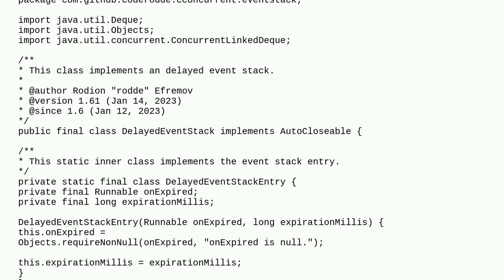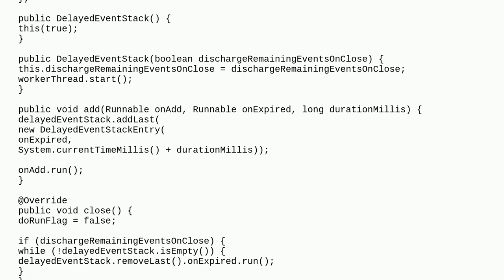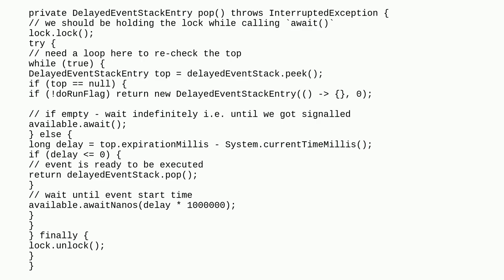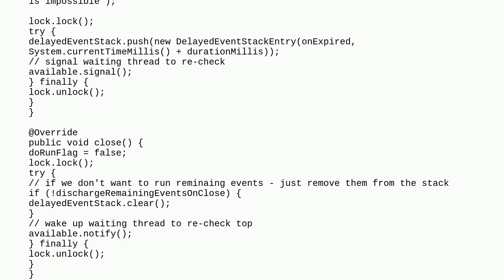Delayed, concurrent event stack in Java - follow-up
A special thanks goes out to the community

  stack java concurrency event-handling